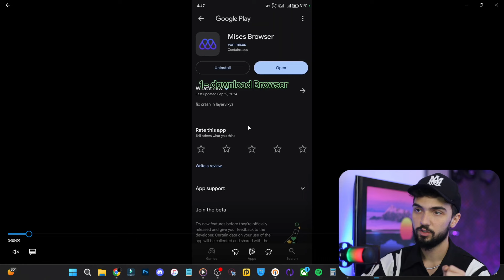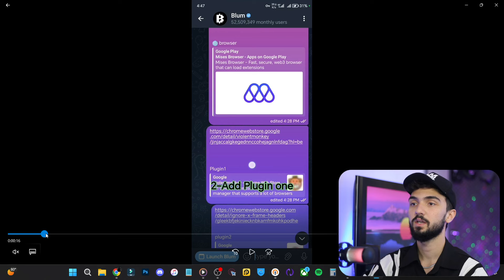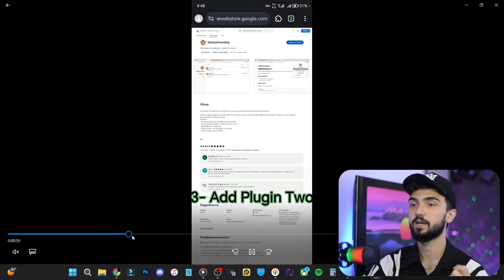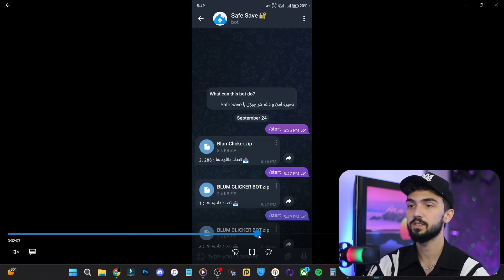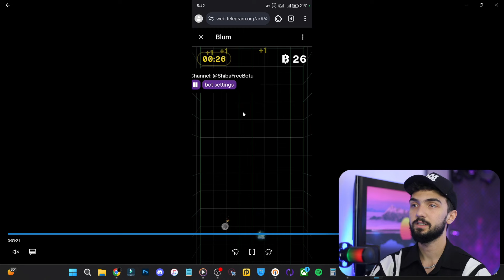آموزش هک ربات بلوم | یدونه سکه هم از دست نده ❌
لینک ربات 🔽🔗